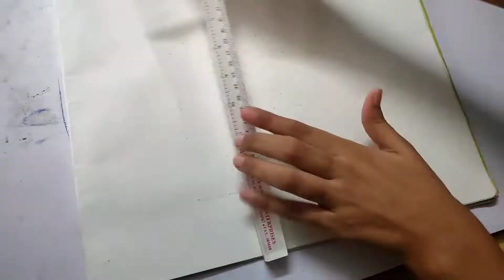Tribute to Shushant Uncle | Shushant Singh Rajput Drawing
we belong to same place , Bihar . you are our inspiration .